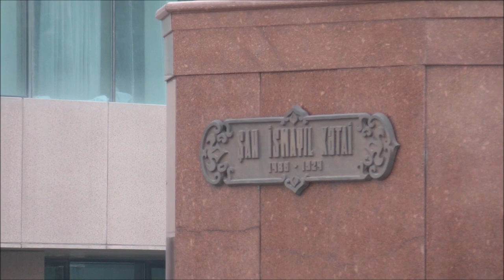пр. Гейдара Алиева / ул. 28 мая. Баку.